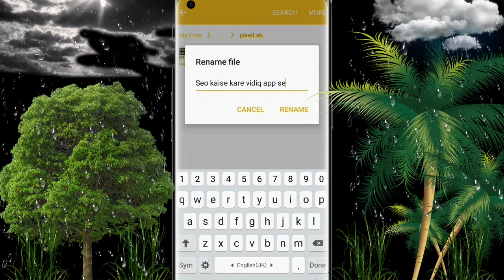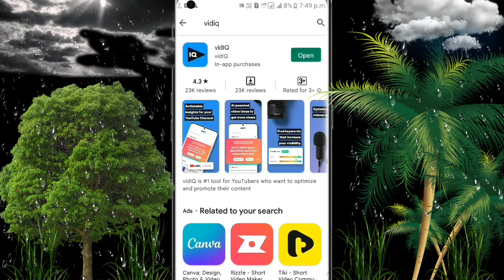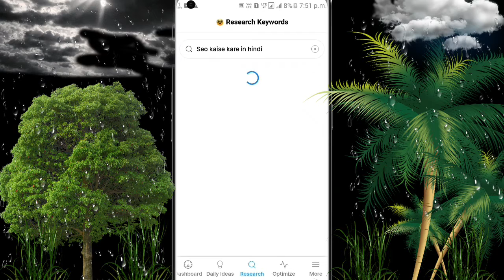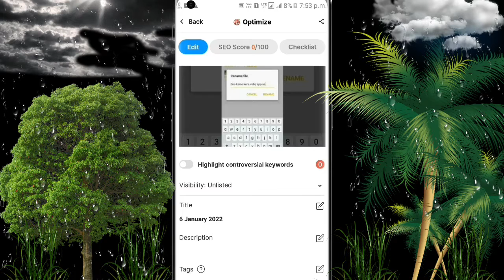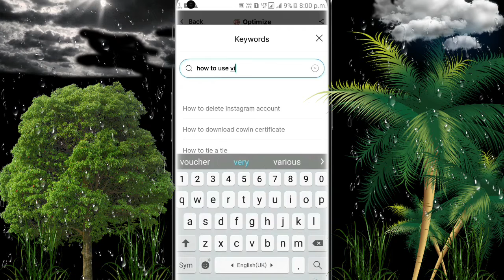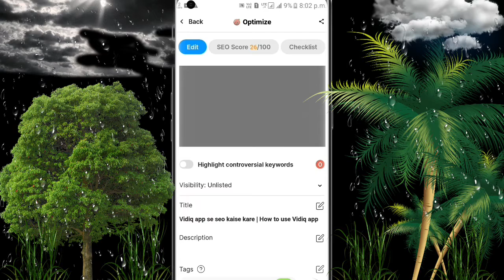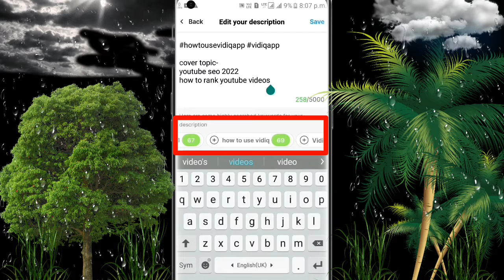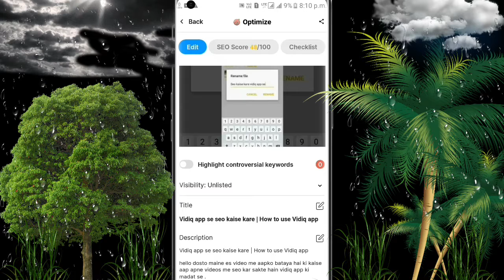Video मे SEO कैसे करें {2022} Use Vidiq App | Vidiq App How To Use | Vidiq App Tutorial hindi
about video :-
hello dosto aaj ki es video me maine aapko bataya hai ki kaise aap apne youtube video me vidiq app ke madat se SEO kar sakte hain.video pura dekhne ke baad aap bhi apne video me SEO karna sikh lenge.

Cover topic -
Vidiq app how to use
vidiq tutorial
vidiq boost
youtube seo
Seo
seo tutorial
vidiq pro free
How to use vidiq app 2022
Seo tutorial for beginners
Vidiq app tutorial hindi